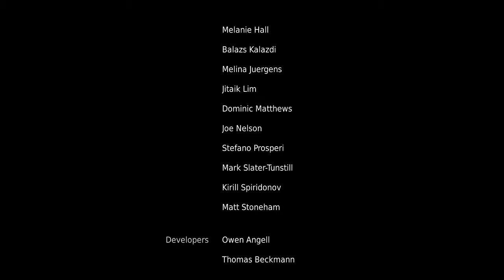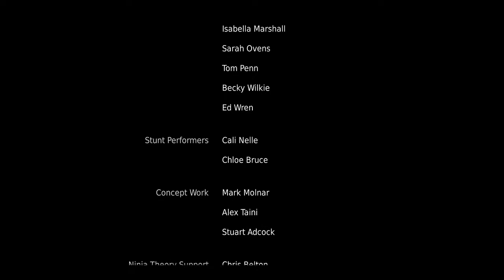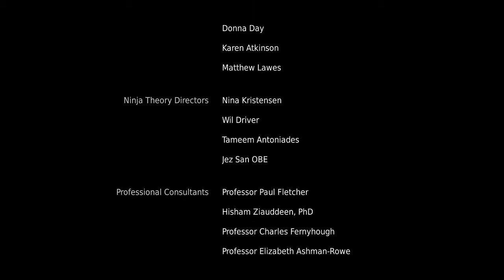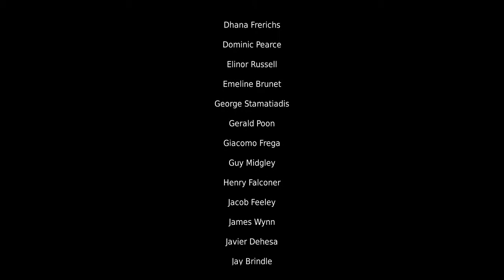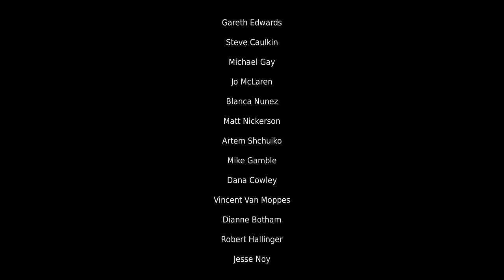Finale of Hellblade: Senua's Sacrifice. Episode 10 Let’s Play Gameplay Walkthrough PC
Warning: This game deals with topics of PSYCHOSIS.

Finale of Hellblade: Senua's Sacrifice. Episode 10 Let’s Play Gameplay Walkthrough

Hellblade: Senua's Sacrifice is a dark fantasy action-adventure game developed and published by the British video game development studio Ninja Theory.
The story is deep, well written and it gets to you.
And Norse Mythology. Gotta love how all the nordic names just rolls off the tongue.

It seems like God Of War took some inspiration from this game.

Dwells on subjects like PSYCHOSIS and such sort. Hence the warning.

Do comment if you would like to see any other games.
Game running on Asus GL502 laptop with GTX1070. Nvidia optimized setting.